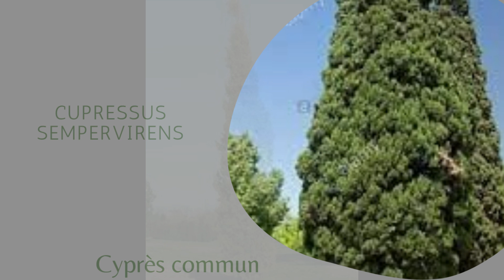identification des arbres ornemental (partie 2)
araucaria heterophylla,araucaria heterophylla (salisb.) franco,araucaria heterophylla arrosage,araucaria heterophylla bouturage,araucaria heterophylla bouture,araucaria heterophylla bretagne,araucaria heterophylla classification.
caroubier ceratonia siliqua,carrubo ceratonia siliqua,ceratonia siliqua (carob) fruit extract,ceratonia siliqua (carob) fruit extract skin care,ceratonia siliqua (carob) gum paula's choice.